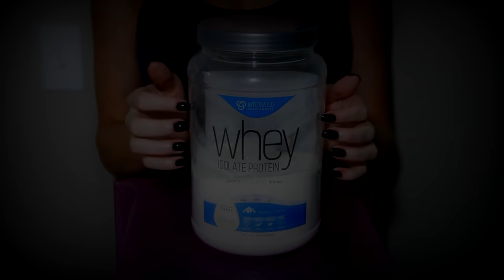ASMR Personal Trainer Role Play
This is a personal training session role play video. This video is an ASMR video intended for relaxation and entertainment purposes.
In this video, the viewer can expect mostly soft speaking with some up close ear whispers here and there. There is also shoulder and neck massage, positive affirmations, and some soft tapping towards the end.
*PLEASE WEAR HEAD PHONES FOR 3D SOUND!

~for letters and such:
Jessica
Haines City, FL
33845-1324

Makeup worn:
face: makeup forever hd stick foundation, nars radiant creamy concealer under eyes, maybelline matte poreless powder, wet n wild heather silk blush, becca pearl highlighter  eyes: makeup forever volume one palette, nars grey liner in waterline, maybelline lash sensational mascara, anastasia blonde brow pencil  lips: ysl glossy stain 102  nails: gelish black  perfume: alien essence absolue  shirt is from lululemon